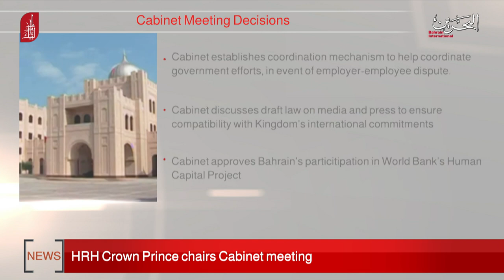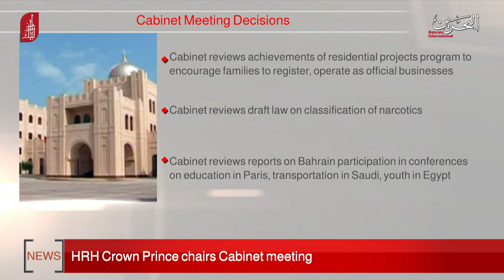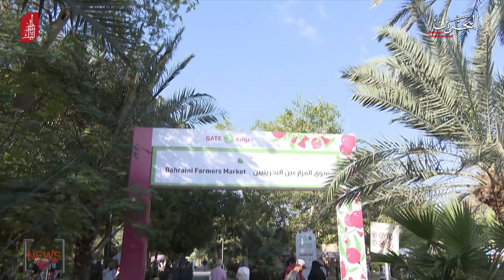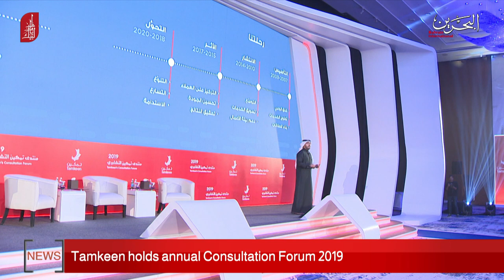BAHRAIN NEWS CENTER : ENGLISH NEWS 23-12-2019